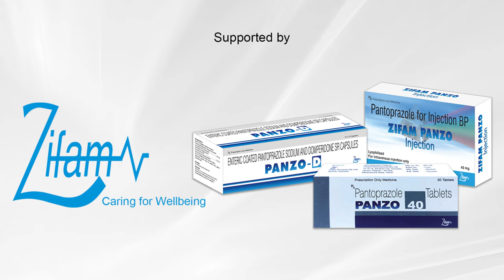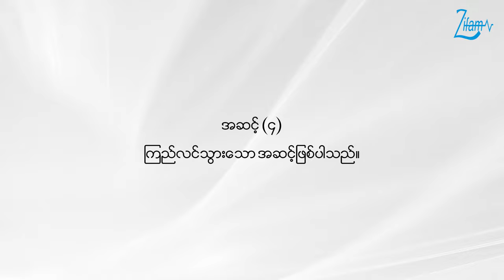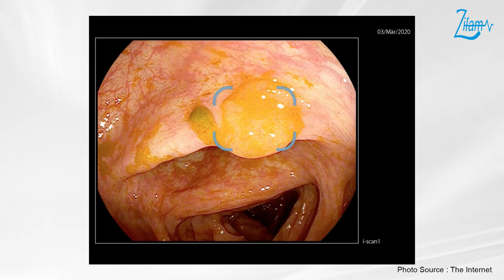အူမကြီးမှန်ပြောင်းမကြည့်ခင် ကြိုတင်ပြင်ဆင်ခြင်း (𝗕𝗼𝘄𝗲𝗹 𝗣𝗿𝗲𝗽𝗮𝗿𝗮𝘁𝗶𝗼𝗻)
👨‍⚕️အစာအိမ်နှင့် အူလမ်းကြောင်းအထူးကုဆရာဝန်ကြီး ပါမောက္ခသိန်းမြင့်မှ ပြောကြားထားသော
-အူမကြီးမှန်ပြောင်းမကြည့်ခင် လုပ်ဆောင်ရန် လိုအပ်ချက်များ
-အူမကြီးလမ်းကြောင်း သန့်စင်ခြင်း အဆင့်များ
-အူမကြီးမှန်ပြောင်း ကြည့်ခြင်း၏ အကျိုးကျေးဇူးများ
စသည်တို့ပါဝင်သော “အူမကြီးမှန်ပြောင်းမကြည့်ခင် ကြိုတင်ပြင်ဆင်ခြင်း(Bowel Preparation)”
နှင့် ပတ်သက်သည့် ကျန်းမာရေးအသိပညာပေးဗီဒီယိုကို တင်ဆက်ပေးလိုက်ပါသည်။
💊ယခုအစီအစဉ်ကို
👉𝗣𝗮𝗻𝘇𝗼𝟰𝟬 (𝗣𝗮𝗻𝘁𝗼𝗽𝗿𝗮𝘇𝗼𝗹𝗲 𝗦𝗼𝗱𝗶𝘂𝗺 𝟰𝟬𝗺𝗴)
👉𝗣𝗮𝗻𝘇𝗼 𝗜𝗩 (𝗟𝘆𝗼𝗽𝗵𝗶𝗹𝗶𝘇𝗲𝗱) 𝗣𝗼𝘄𝗱𝗲𝗿 𝗳𝗼𝗿 𝗶𝗻𝗷𝗲𝗰𝘁𝗶𝗼𝗻 (𝗣𝗮𝗻𝘁𝗼𝗽𝗿𝗮𝘇𝗼𝗹𝗲 𝟰𝟬𝗺𝗴) and
👉𝗣𝗮𝗻𝘇𝗼 𝗗 (𝗣𝗮𝗻𝘁𝗼𝗽𝗿𝗮𝘇𝗼𝗹𝗲 𝟰𝟬𝗺𝗴 + 𝗗𝗼𝗺𝗽𝗲𝗿𝗶𝗱𝗼𝗻𝗲 𝟯𝟬𝗺𝗴) မှ ကျန်းမာရေးဗဟုသုတရရှိစေရန် တင်ဆက်ပေးထားခြင်း ဖြစ်ပါသည်။
PanzoD(Pantoprazole40mg+Domperidone30mg)